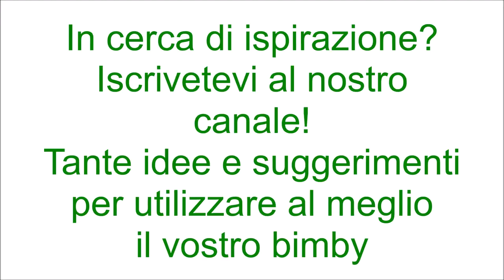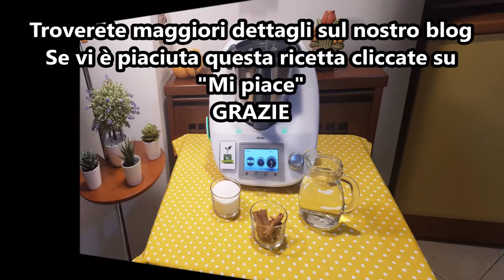Granita alla cannella per bimby TM6 TM5 TM31 TM21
Ingredienti:
550 g di acqua
25 g di stecche di cannella
150 g di zucchero